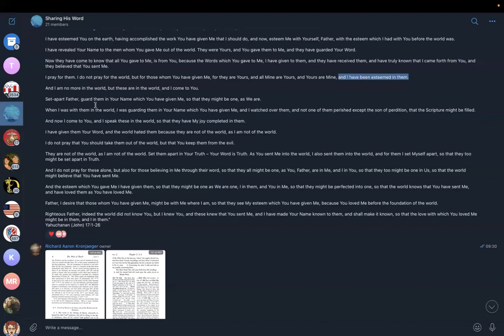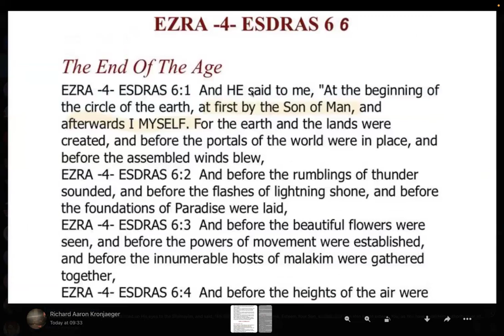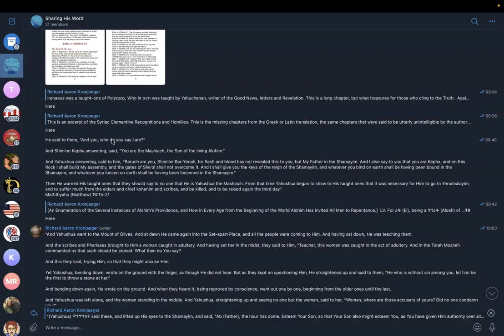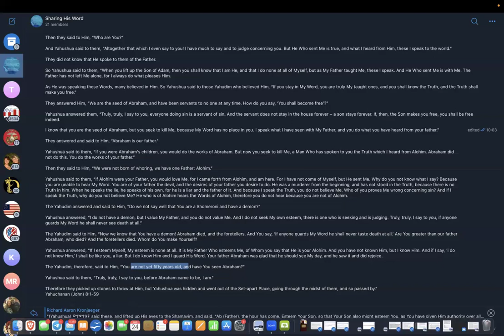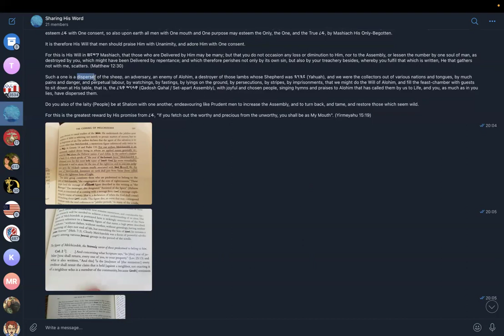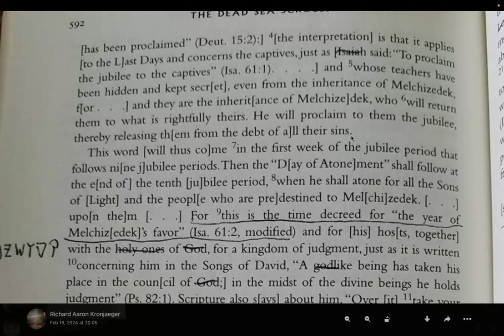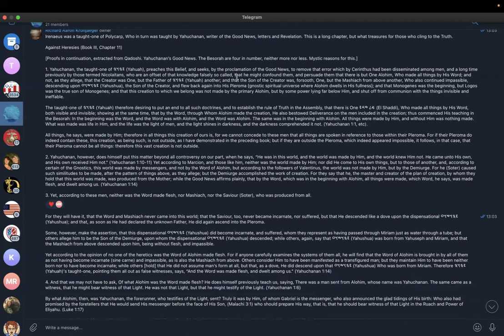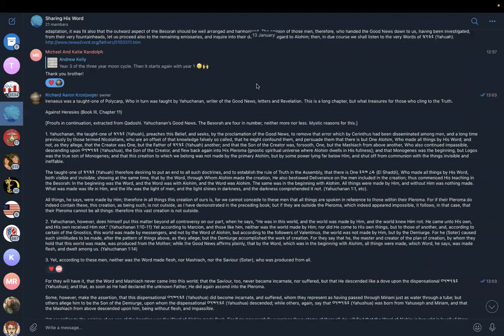(SS) Who do you say that I Am? Word study on the Father and Son; how they have interacted with us.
Shalom all. This topic came up throughout the week, and seeing that many still believe the Father has been seen and spoken to by men in the flesh, I thought it would be beneficial to share.